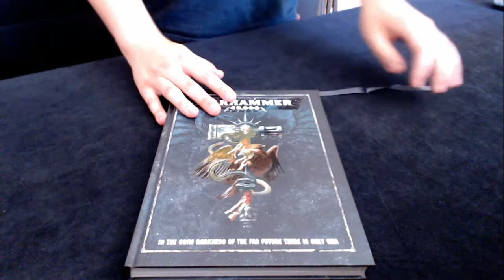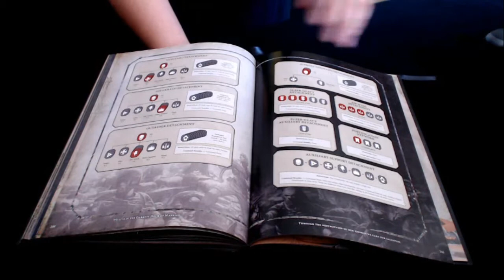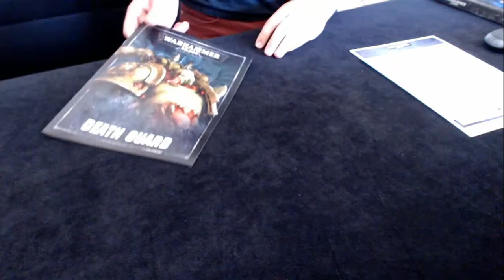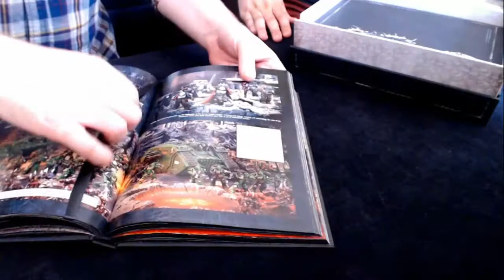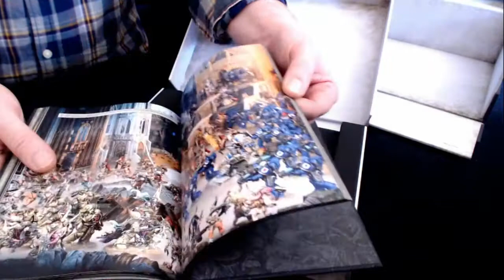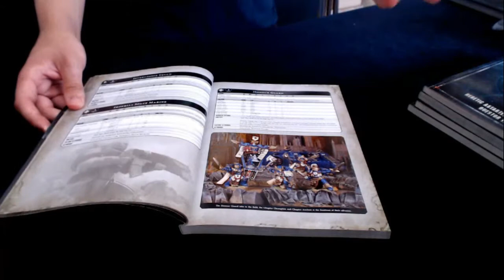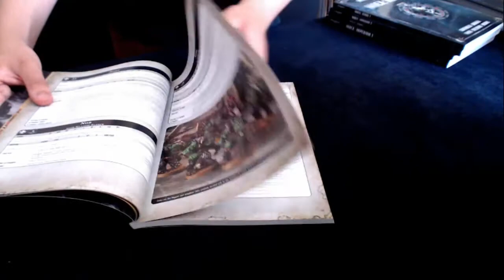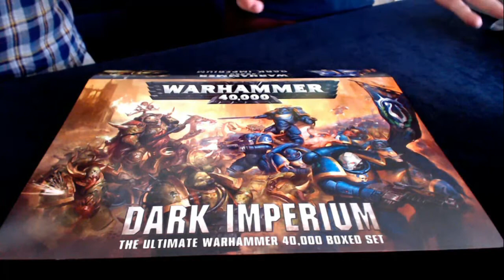40k 8th Edition LIMITED EDITION releases review (+all GW releases)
++Collaborators++

Special thanks to all you who are supporting this project, without you, this would be much less fun.